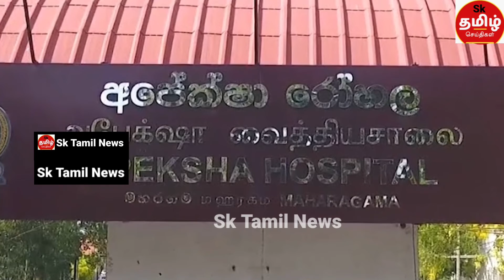மதியநேர பிரதான செய்திகள் 2022.11.03 Today Srilanka Tamil News